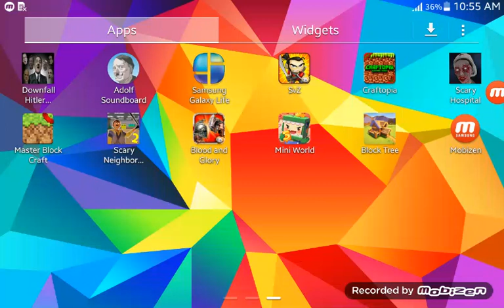HARRISON SLIKK DID'NT BEAT EVIL MAX!!!!!!!!!!!!! Harrison slikk plays Scary Hospital (easter day)